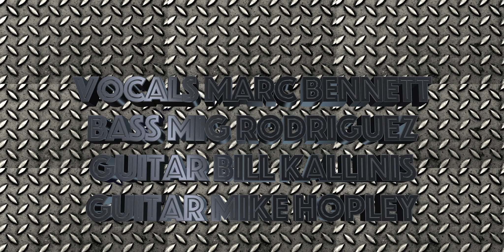The Hellion/Electric Eye Judas Priest cover by Metal Mold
Here is another online collaboration we did to pay tribute to a band that we grew up listening to, Judas Priest.  When we were in the final stages of production, we were informed of the passing of guitar prodigy Cory Manahan. I(we) dedicated this video to Cory not just because he was a great musician, but also because he was a beautiful human being, and a close personal friend. As of this writing, I'm still extremely heartbroken, and will be from now until I leave this mortal coil. Miss you Cory!!! Love you buddy!